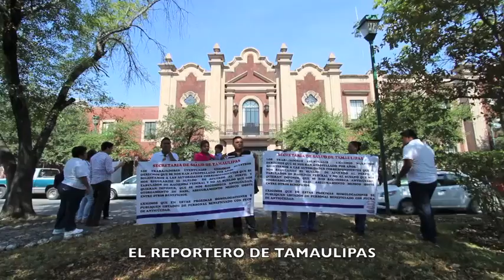EXIGEN BASE SINDICAL; PRESUMEN VENTA DE PLAZAS EN SS